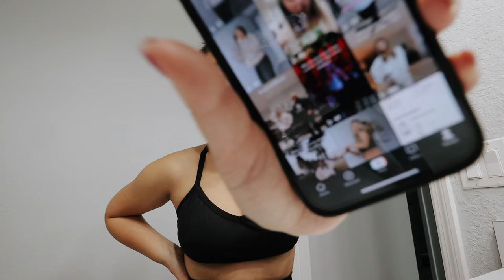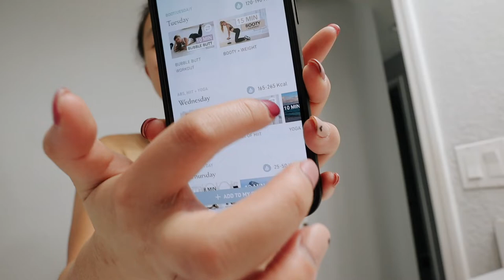How much instagram reels pay!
✩ How much instagram reels pay! This is how I felt when I made my first $100 on Youtube! I love that I get paid doing what I love and sharing fun things with you guys. I never thought I'd get paid by instagram reels; it always said I made like $2, but the last time I checked I actually made the thresh hold and got paid! The second art of this video is packing for my Mom's birthday weekend. XO